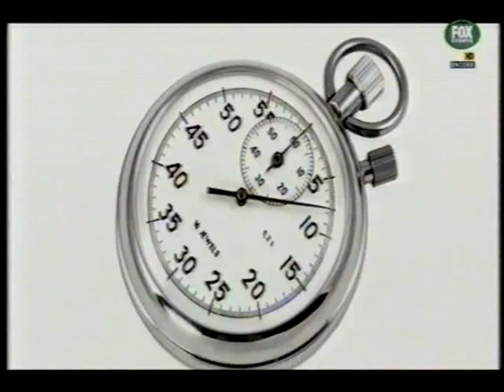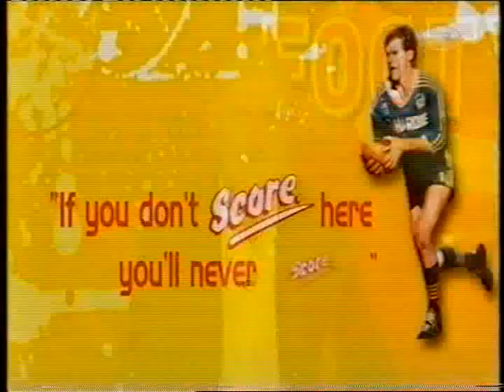RL/217-The Newcastle Knights News Highlights & Interviews Pt5 2015'..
Highlights Pt5:
0:00 FS NRL 360 "Nathan Brown" Appointed Knights Coach/Interview Recap
4:08 FS Sterlo On The Couch "Willie Mason" Intervew/Knights Coach "Nathan Brown" Recap + 'One On One' Former American Knights Player "Greg Smith" Interview/Highlights Preview
5:40 FS Sterlo On The Couch 'One On One' Former American Knights Player "Greg Smith" Interview
22:00 FS Matty Johns Big Weekend "Nathan Brown" Where Does He Start At The Knights For 2016? + Not The NRL News Which Coach Is Happy/Which Coach Is Upset? "Danny Buderus"
23:25 Ch9 The Sunday Footy Show Knights Coach "Nathan Brown" Recap
24:06 FS Sterlo On The Couch Knights Coach "Nathan Brown" Interview
26:03 FS Matty Johns Big Weekend 'Interesting Stuff" With "Andrew Voss" 1992 & 1997 Knights Finals Recap
27:46 Ch9 The Sunday Footy Show 'Legend Of League' Paul "The Chief" Harragon Highlights/Interview/Recap
33:42 FS Matty Johns Big Weekend 'On This Day' 1997 "Andrew Johns" Grand Final Recap
41:35 FS Matty Johns Big Weekend 'On This Day' 1997 Grand Final Sea Eagles Vs. Knights & Celebrations Recap
34:12 Ch9 The Sunday Footy Show "Danny Buderus" Interview
42:07 Ch10, 9 News "Robbie Farah" Not Wanted By Knights + "Nathan Brown" Interview
42:56 Ch7 News "Robbie Farah" Not Wanted By Knights + "Trent Hodkinson" & "Nathan Brown" Interview